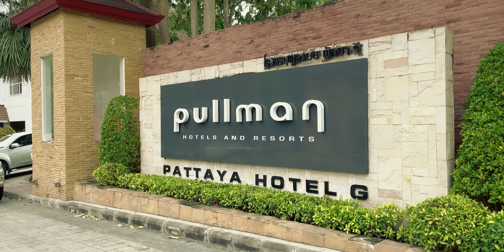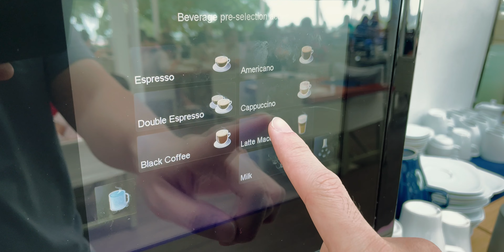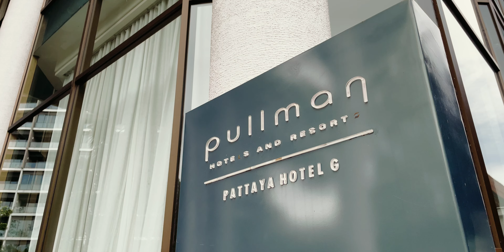[Vlog n Learn] ทะเล ครอบครัว และโรงแรมพูลแมน พัทยา จี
[Vlog n Learn]
ทะเล ครอบครัว และโรงแรมพูลแมน พัทยา จี
Beach, Family and Pullman Pattaya Hotel G

More Kit | 2021